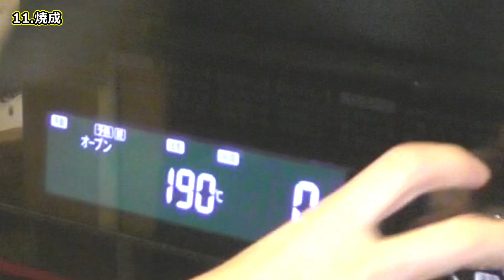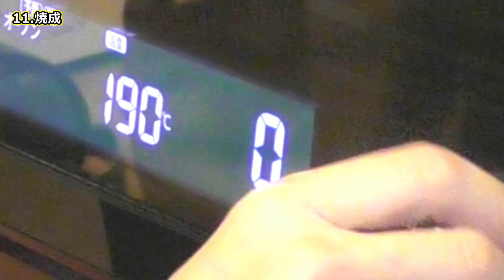ふわふわ『リンゴのパン』の作り方 初心者向け簡単レシピ アップルブレッド apple bread recipe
【材料】
ロール型8個＆ケーキ型18㎝1台分
※ロール型のみ、またはケーキ型のみで作る場合は分量を半量にしてください。

材料A
強力粉　200g
ドライイースト　6g
砂糖　60g
卵　60g
水　70g
牛乳　160g

材料B
強力粉　200g
塩　6g

【Music】バルーンアート　By　かずちさん

【material】
8 roll types & 18 cm cake type for 1 unit
* If you make only the roll type or only the cake type, please halve the amount.

Material A
 flour 200g
Dry yeast 6g
Sugar 60g
Egg 60g
Water 70g
Milk 160g

Material B
flour 200g
Salt 6g

[Music] Balloon Art By Kazuchi-san